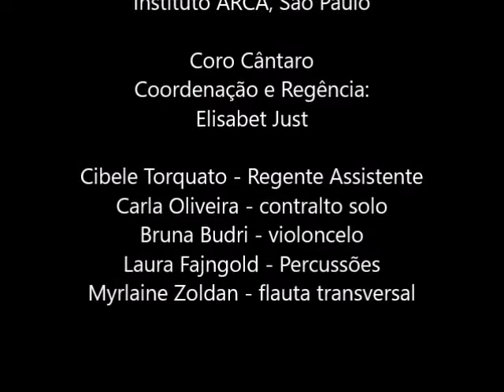Female Choir - Coro Cântaro - Vovó tem Sete Saias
Vovó tem Sete Saias
arranjo: Elisabet Just

Na última saia tem mironga
Vovó veio de Angola
pra rezar filhos de Umbanda

Com seu patuá e a figa de guiné
Vovó veio de Angola pra salvar filhos de fé

Concerto Mães Sagradas
12 março 2017
Instituto ARCA, São Paulo

Coordenação e Regência: Elisabet Just

Cibele Torquato: Regente Assistente
Carla Oliveira: Contralto Solo
Bruna Budri: Violoncelo
Laura Fajngold: Percussões
Myrlaine Zoldan: Flauta Transversal